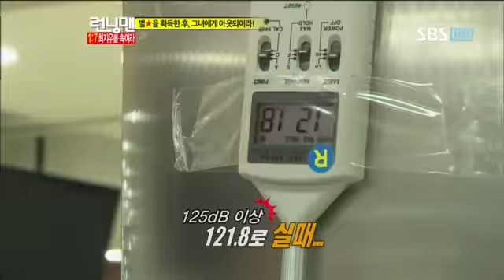런닝맨 최지우258회 #16